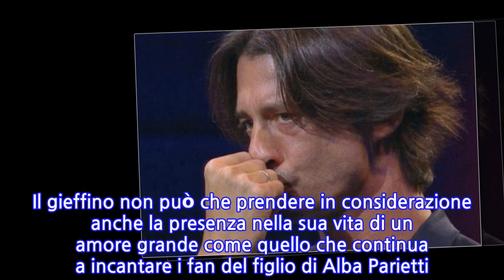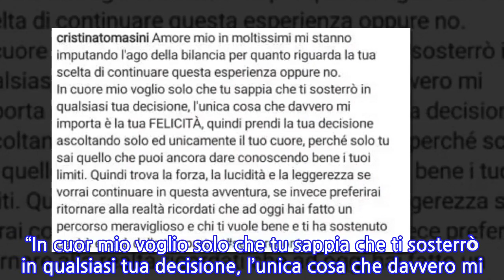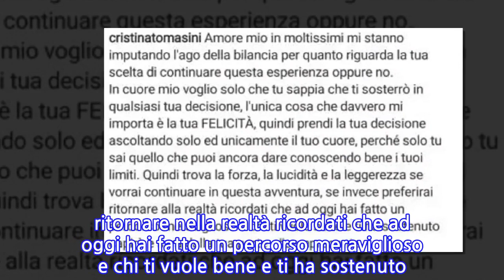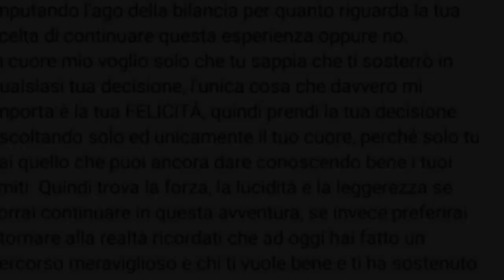“Lo fa solo per la fidanzata…”. Francesco Oppini in crisi nera al GF Vip: ora,...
“Lo fa solo per la fidanzata…”. Francesco Oppini in crisi nera al GF Vip: ora, dopo...
Francesco Oppini, dopo l’annuncio parla la fidanzata. Cristina Tomasini non può restare a guardare e decide di rendere pubblico sul proprio profilo Instagram il suo pensiero rivolto al fidanzato in merito al tanto discusso prolungamento del GF Vip. Il gieffino non può che prendere in considerazione anche la presenza nella sua vita di un amore grande come quello che continua a incantare i fan del figlio di Alba Parietti. Il Grande Fratello Vip, da reality show, come gioco, può diventare anche qualcosa di diverso, sia per i concorrenti che per le persone più care della loro vita. È questo il caso di Francesco Oppini e della fidanzata Cristina Tomasini, una coppia con alle spalle vicende importanti e profonde che hanno permesso a due di legarsi indissolubilmente, alla faccia di chi si ostina a credere che il vero amore non esiste. Quale decisione prenderà il gieffino figlio della celebre Alba Parietti? Se lo domanda anche Cristina, che come sempre non fa che sottolineare quanto possa essere fiera del percorso intrapreso dal fidanzato. Sente il peso della responsabilità sulle scelte che prenderà Oppini in merito al prolungamento del programma. E Cristina lo afferma anche alla luce dei commenti che apprende per bocca di molti utenti. Sembra essere lei, dunque, l’ago della bilancia, in una decisione che come sempre Francesco Oppini saprà prendere soppesando pro e contro, limiti e capacità personali. Le sue parole a corredo del post che mette in primo piano la foto del suo amato, spiegano esattamente la sua opinione in merito a quello che accadrà: “Amore mio in moltissimi mi stanno imputando l’ago della bilancia per quanto riguarda la tua scelta di continuare questa esperienza oppure no”. “In cuor mio voglio solo che tu sappia che ti sosterrò in qualsiasi tua decisione, l’unica cosa che davvero mi importa è la tua felicità quindi prendi la tua decisione ascoltando solo e unicamente il tuo cuore, perchè solo tu sai quello che puoi ancora dare conoscendo bene i tuoi limiti. Quindi trova la forza, la lucidità e la leggerezza se vorrai continuare in questa avventura, se invece preferirai ritornare nella realtà ricordati che ad oggi hai fatto un percorso meraviglioso e chi ti vuole bene e ti ha sostenuto capirà e sarà dalla tua parte”.
INFORMATION
• Source: caffeinamagazine